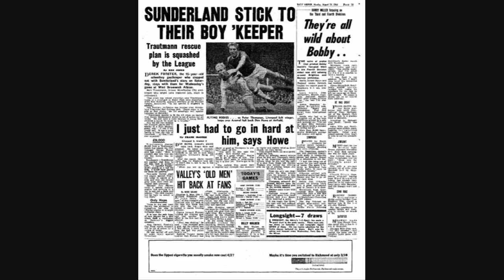Match of the Day Theme Tune (First One Ever made, 1964) by Major Leslie Statham - Drum Majorette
The original theme tune to Match of the Day was written by Major Leslie Statham, the band leader of the Welsh Guards and was entitled "Drum Majorette". This remained the theme tune from 1964 until 1970 when the current tune by Barry Stoller replaced it. At the time Major Statham wrote his original works using the pen-name 'Arnold Stock'.

The first edition of Match of the Day was screened on BBC2 at 6:30pm on 22 August 1964. BBC2 had been launched in April that year with Mike Peacock as controller (Sir David Attenborough took over in spring 1965) but the programme's primary purpose was to train up BBC cameramen and technicians so that the BBC could fulfil its duties as host broadcaster to cover every match at the forthcoming 1966 World Cup in England. Kenneth Wolstenholme commentated the first match as seen in the first picture of this video.

The first edition showed only one match; highlights of the First Division game between Liverpool and Arsenal at Anfield; Liverpool won 3-2. As seen in Liverpool's "100 Greatest Moments of the Kop" movie, footage of a pitch invasion was caught by the MOTD cameras. It was a black cat (as seen in the video).